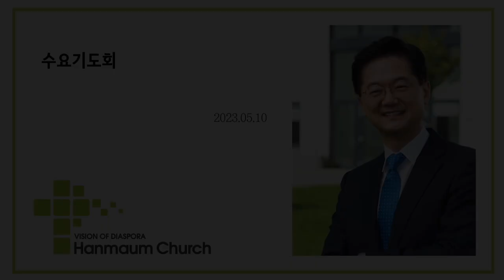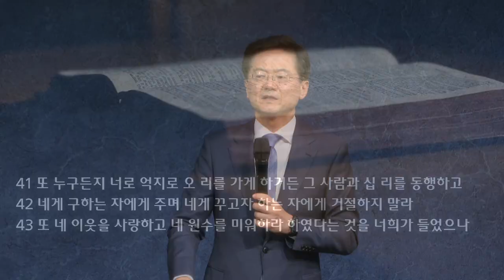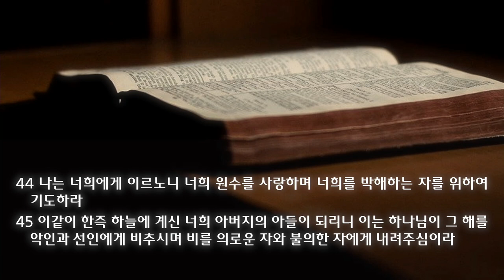수요 예배 설교 | 2023.05.10 | 남보다 더 하는 것이 무엇이냐 | 마태복음 5장 38~48절 | 이찬규 목사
남보다 더 하는 것이 무엇이냐 (마태복음 5장 38~48절)